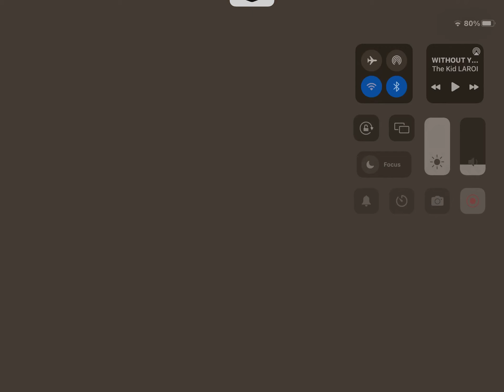I could’ve Dropped￼ my Croissant!￼